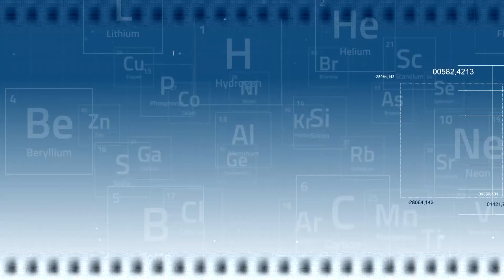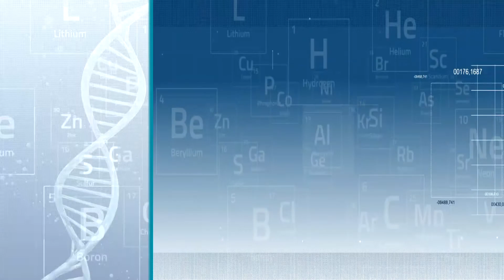Egészség mentén: Kismama torna (2017.0628)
Téma: Kismama torna